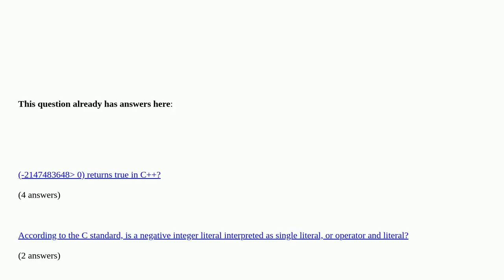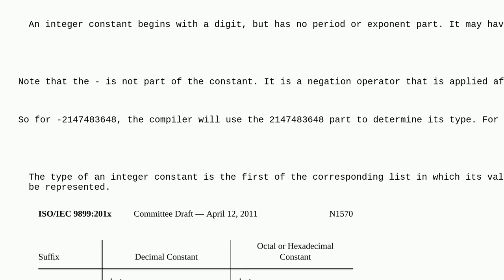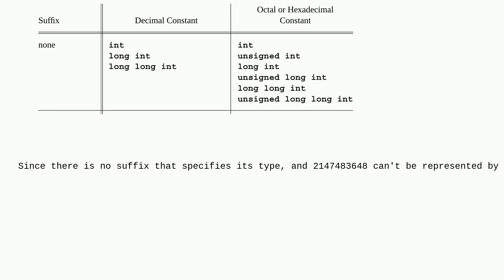Why is INT_MIN defined in the header file limits.h of the c language (-INT_MAX-1) instead of dire...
Why is INT_MIN defined in the header file limits.h of the c language (-INT_MAX-1) instead of directly using -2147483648 duplicate

A special thanks goes out to the community

  c